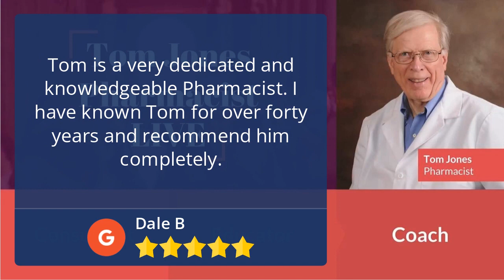Tom Jones Pharmacist Live RALEIGH Incredible Five Star Review by Dale B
Excellent Rating

Tom is a very dedicated and knowledgeable Pharmacist. I have known Tom for over forty years and recommend him completely.

Tom Jones Pharmacist Live
1425 FALLS CHURCH RD
RALEIGH NC
27609